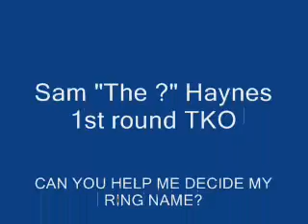Haynes Vs. Mendez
2nd Pro Fight. 1st round TKO. You'll enjoy this.